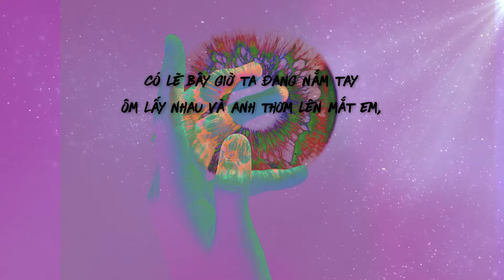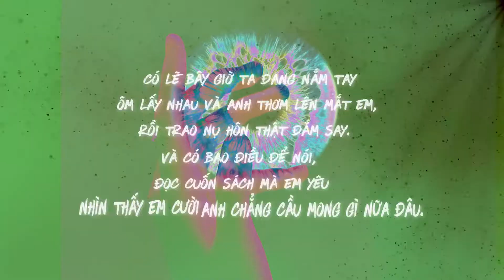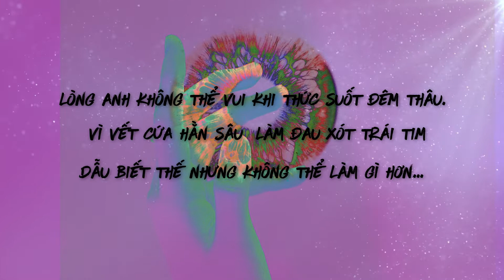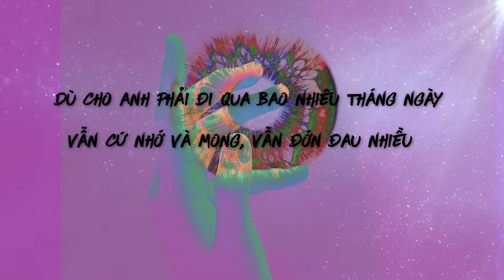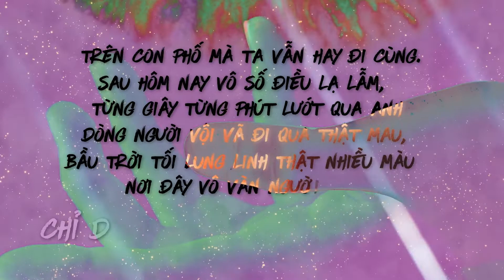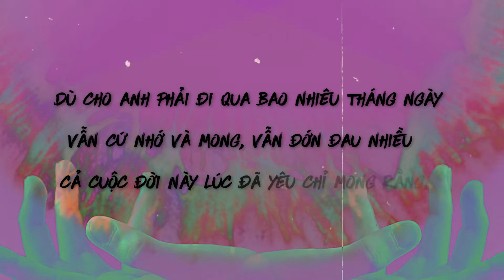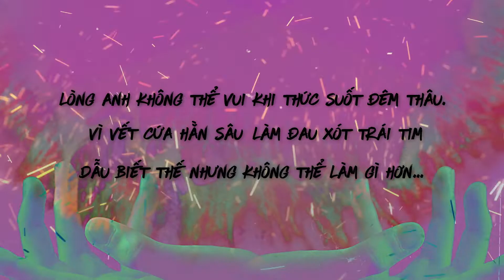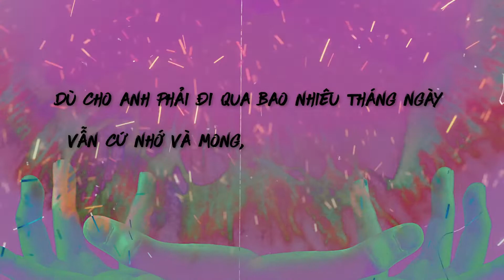[ROCK VIỆT - TIGER] Tập 3 - Lyric Video | NÒW - ĐỪNG VỘI BUÔNG TAY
Ca khúc ĐỪNG VỘI BUÔNG TAY
Sáng tác: Minh Thạch
Hoà âm phối khí: NÒW

* Bia Tiger có nồng độ cồn dưới 5%.

Video by Kiều Hoàng Thạch @ MOV Communication

Rock Việt - Tiger Bùng nổ bản lĩnh được phát sóng vào 21h tối thứ 6 hàng tuần trên HTV7 và được công chiếu vào lúc 22h30 cùng ngày trên kênh Youtube Studio79!!!